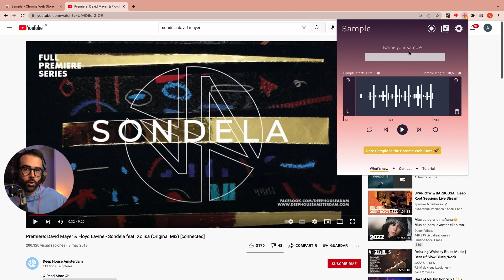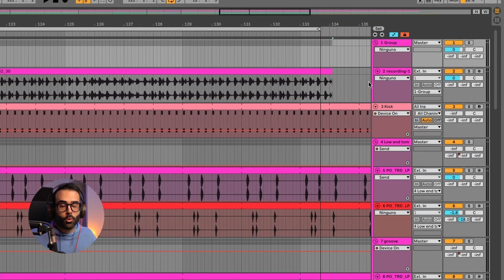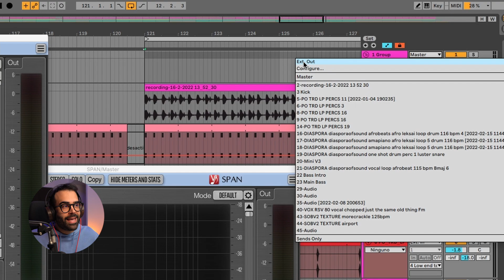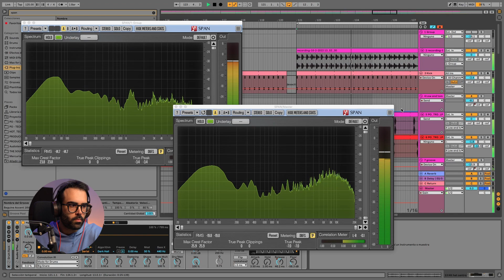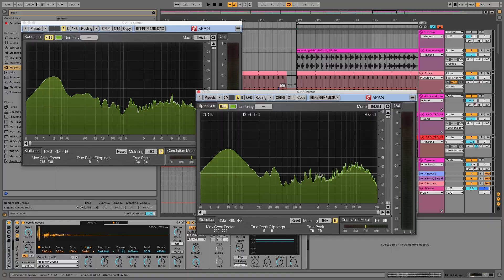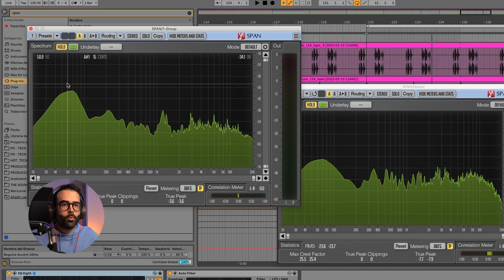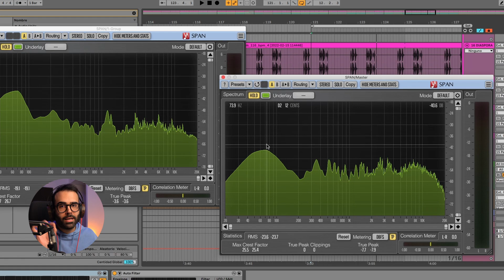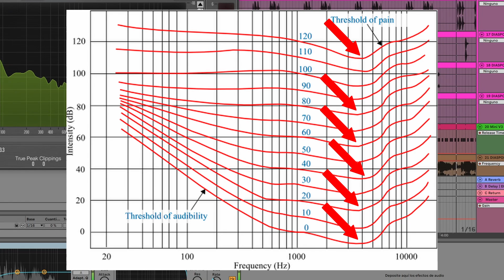La TÉCNICA más Fácil de MEZCLAR Drums (y la más importante)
En este vídeo explico lo tan importante que es balancear los volúmenes de nuestras pistas para conseguir una buena mezcla y qué papel fundamental puede tener un analizador espectral como el VoxengoSPAN.

🎓 Accede a la Academia Online con +600 clases Paso a Paso